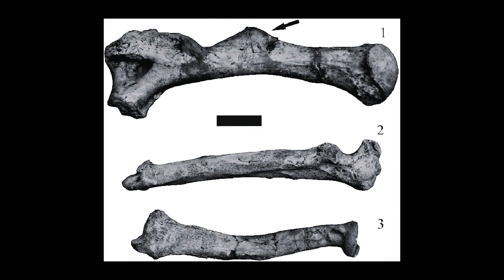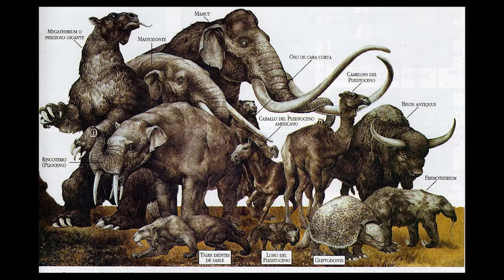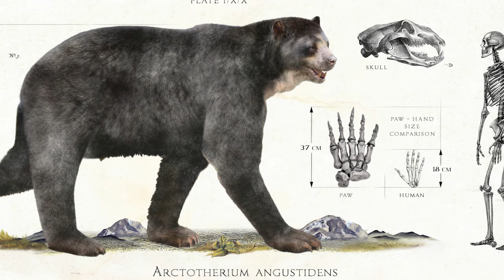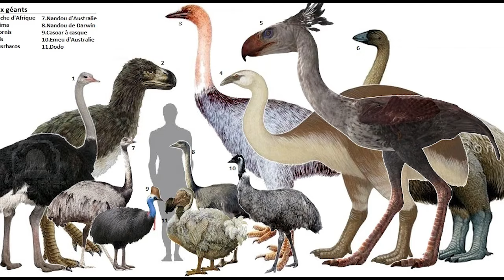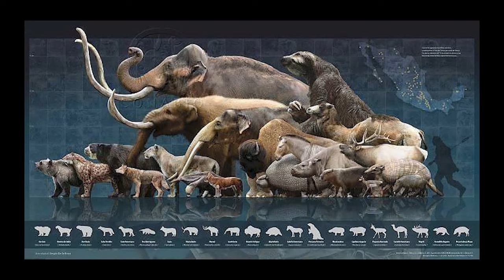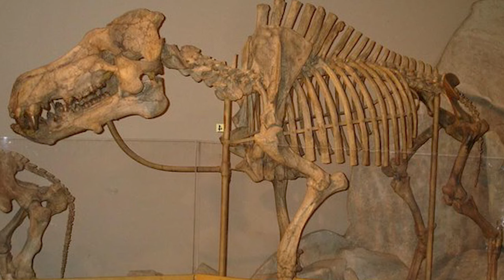The most terrifying Bear that ever existed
Imagine a Bear so massive that dwarfs even the largest grizzly bears we see today. This creature is not a product of mythology or a storybook. It is a real animal that once roamed the earth during the Pleistocene Epoch. Meet "Arctotherium Angustidens", the south american short-faced bear. And the largest bear known to have ever existed. This Bear was a true giant of the animal kingdom. In this Video, you will get to know more about this fascinating, but terrifying prehistoric Bear!